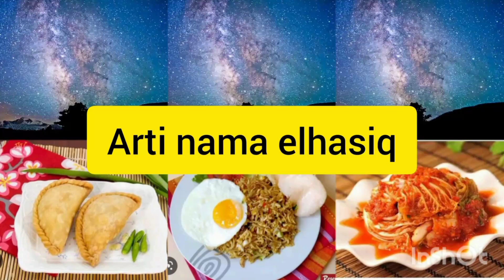arti nama elhasiq yang baik